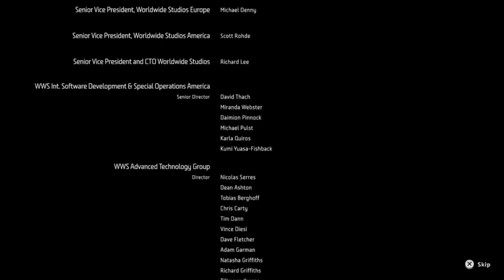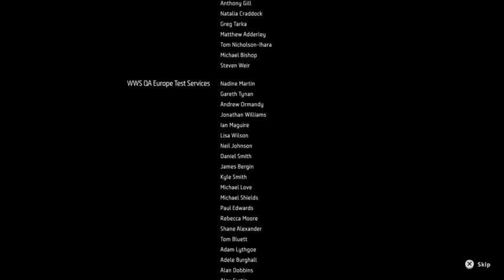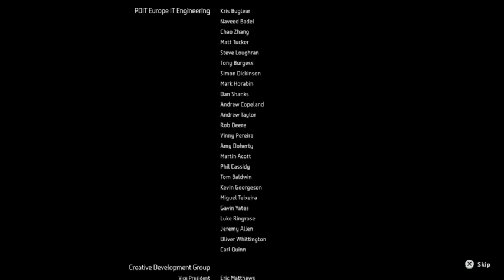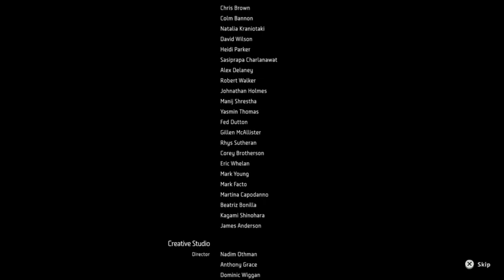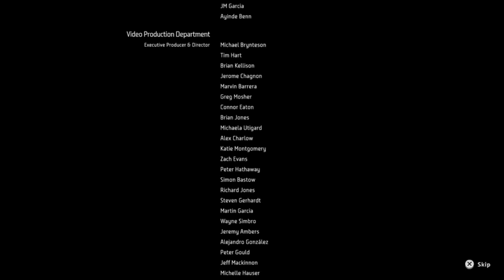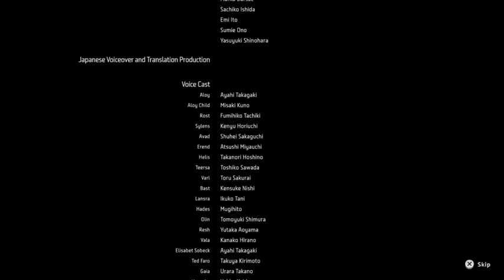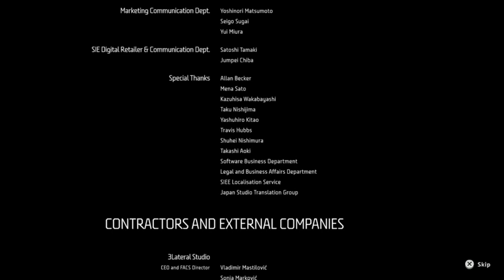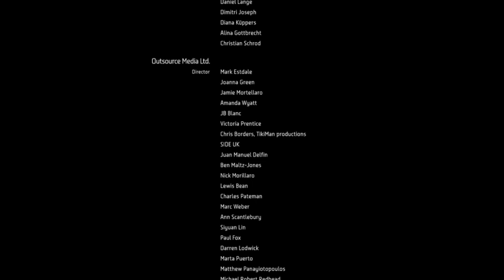Horizon Zero Dawn Part 25